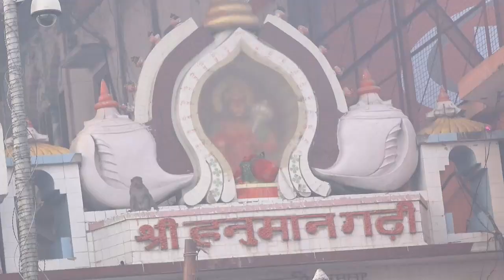अब न पीआई नगरी क पानी // भोजपुरी पचरा ।।